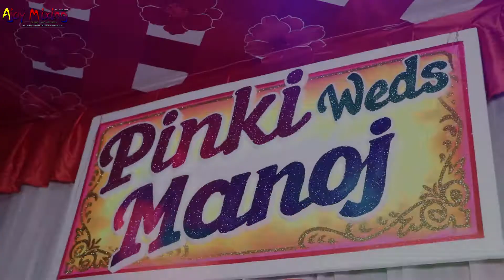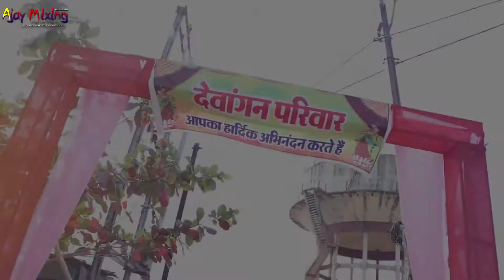Pinki Highlights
AJAY MIXING